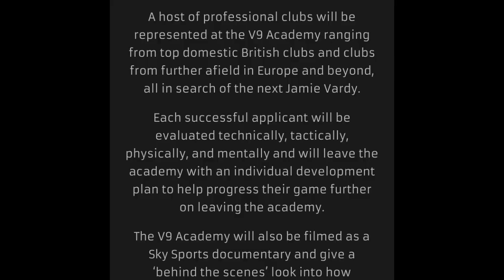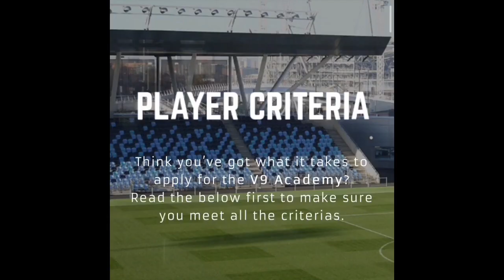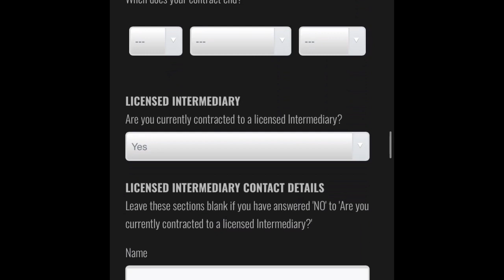JAMIE VARDY V9 ACADEMY - NEW OPPORTUNITY | DAY 37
DAY 37

TODAY I’m Presenting The Jamie Vardy V9 ACADEMY ! Where Non League Players gets The Opportunity to be Part of A 4 DAY Trial Showcase where many Pro Scouts are Watching and you might become a Professional Footballer when you impress the Scouts!